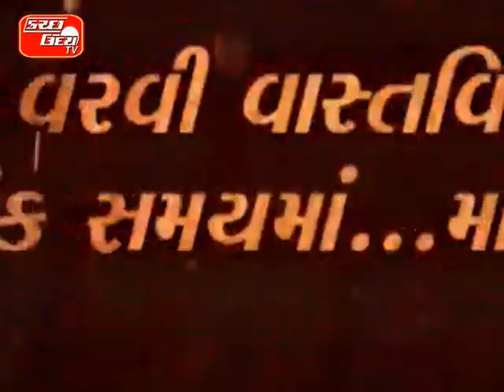KUTCHUDAY TV NEWS 21 07 2014 PART 1